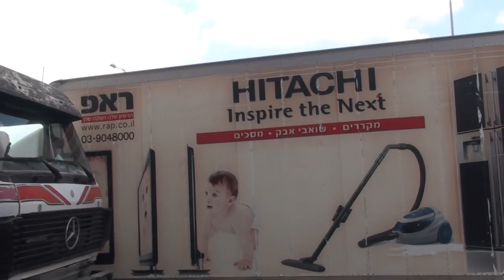Qalandia check-point 2018/05/14 3/21 حاجز قلنديا